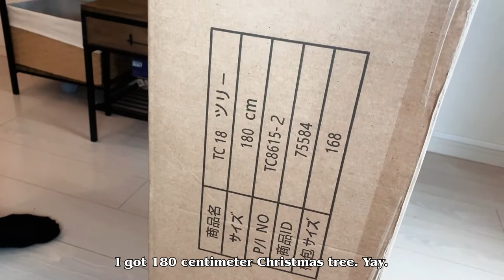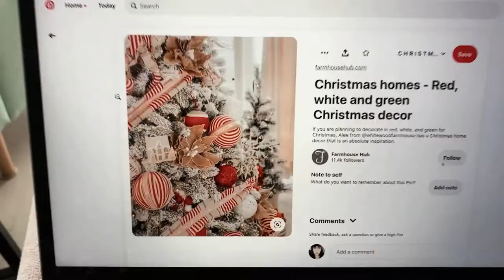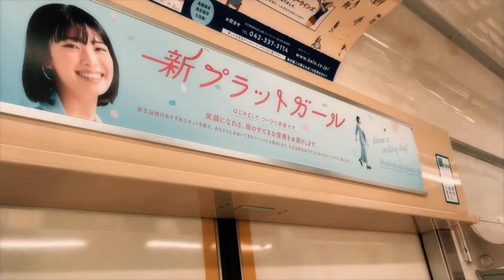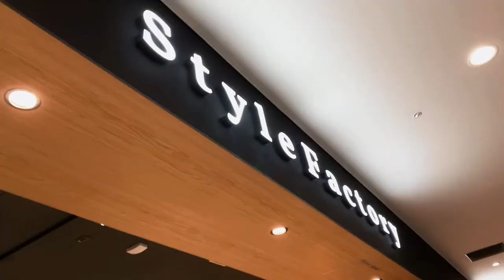Our AMWF Christmas in JAPAN | Day in the life of an American Woman living in TOKYO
This is how we’ve been getting ready for our AMWF Christmas in Japan. In this day in the life of an American woman living abroad in Tokyo, my Japanese husband and I decorating for our first amwf Christmas with our family who is also living abroad in Japan! We decided to start off with Christmas decorating our Japanese home where we put up our Christmas tree. We live in Tokyo where Christmas in Japan is usually celebrated by Japanese couples and international couples in Japan. In Tokyo, there are many ways to shop for Christmas. As an international couple living in Japan, we didn’t celebrate our Christmas the traditional Japanese way. We wanted to celebrate our life as an AMWF in Japan with our family.  As a foreigner living abroad in Japan, it is not common to celebrate Christmas with your family. But luckily, this year we were able to have our family visit us and celebrate Christmas in Tokyo. So, I went all out with Christmas decorations this year! I also went Christmas shopping with my Japanese husband for more Christmas decor!

00:01 Intro
00:17 Christmas in Tokyo this Year
02:46 Christmas Decorating
05:25 Tokyo City Vibes
06:09 Christmas Shopping in Tokyo
09:33 The Final Christmas Decor

✨ABOUT ME✨

I’m Amanda (TOKEEYO) and I’m an American woman living abroad in Japan. I have lived in Tokyo for over 5 years with my Japanese husband. I have been working as an English teacher and I love my job! I have vlogs on my channel about life in Tokyo, what it’s like teaching English in Japan, Japan travel, Japanese fashion, as well as simple aesthetic a day in my life in Japan vlogs! I hope you can check them out and find some useful information about living in Japan from the perspective of a foreigner!

📸 My Aesthetic Instagram Account: @tokeeyo
📸 My Personal Account: @goodlifeintokyo

🇯🇵 How I learn Japanese using the link above you will get a $10 credit!

⭐️ Klairs Vitamin E Mask
⭐️ Klairs Toner Scented
⭐️ Klairs Toner Unscented
⭐️ Tony Moly AloeVera Gel
⭐️ CosRX Snail Cream
⭐️YEOUTH Vitamin E & C serum

🎵 Special Thanks to YRL Carlo$ for some wonderful tracks that he has given me permission to use. Please check out his channel